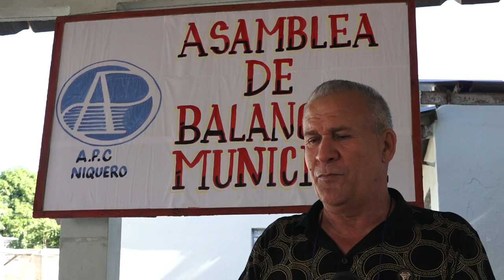Debaten miembros de la Asociación de Pedagogos en Niquero resultados de trabajo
Los miembros de la Delegación de Base de la Asociación de Pedagogos de Cuba en el municipio granmense de Niquero realizaron la Asamblea Municipal SEXTO Congreso. En la cita se evaluaron los resultados de trabajo en el último quinquenio y se debatió acerca de la importancia de la labor pedagógicas integral.